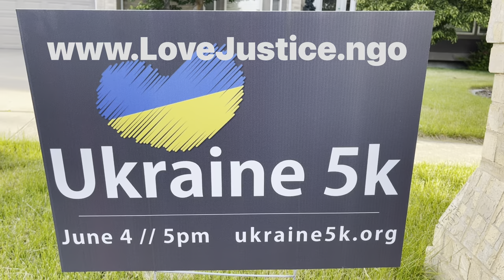Humanitarian trip to Poland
Thank you for everyone who donated money or medical supplies for the Ukrainian refugees. There is still a big need...join us!